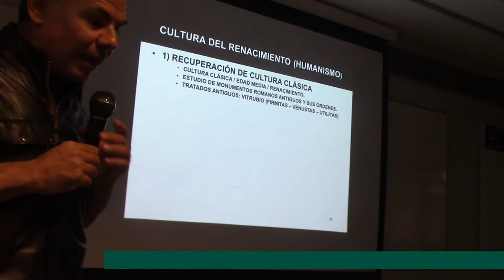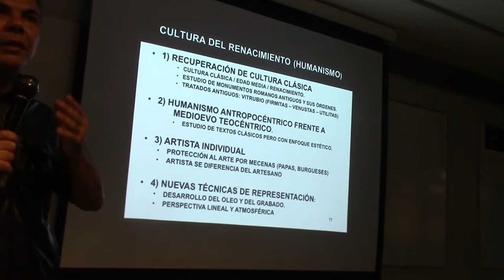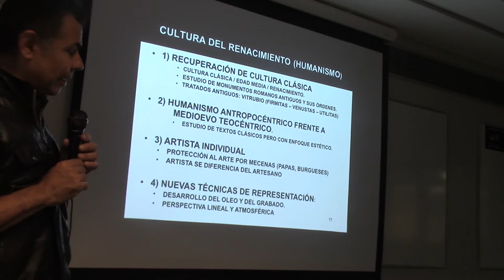126 EL RENACIMIENTO DE LA CULTURA CLÁSICA POR EL PROF. JUAN LAZARA